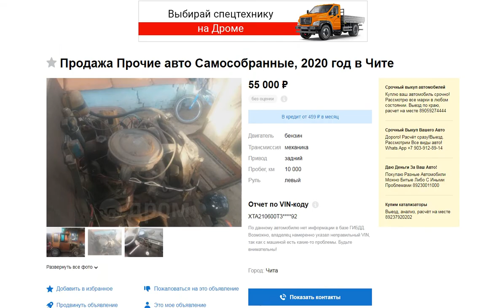Необычные объявления о продаже авто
объявы смотрел на Дроме!